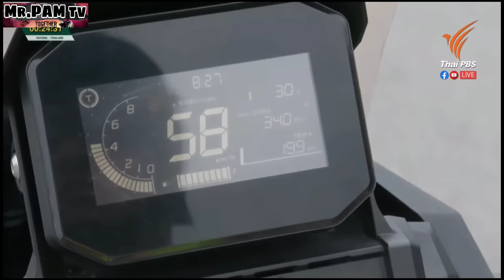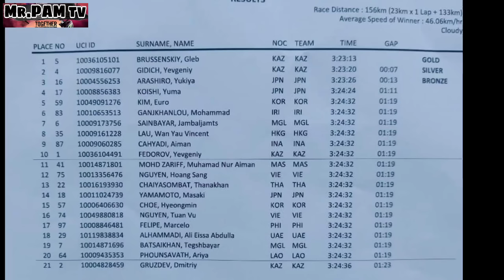Mens Elite Asian Cycling Championship2023 RayongThailand| Ronald Oranza,Marcelo Felipe,Nichol Pareja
Ctto photos: Radyo Pilipinas 2 facebook page